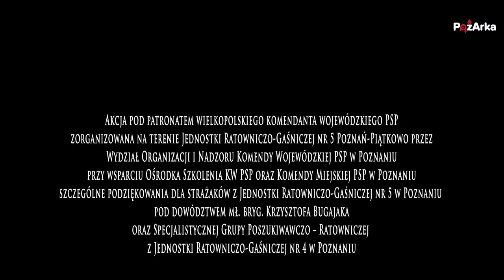Kobieta Potrafi - Dzień kobiet w straży pożarnej :)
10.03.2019 na terenie Jednostki Ratowniczo-Gaśniczej nr 5 w Poznaniu odbyła się czwarta edycja unikatowej akcji edukacyjno-przygodowej dla kobiet. Akcja pod patronatem wielkopolskiego komendanta wojewódzkiego PSP
zorganizowana przez Wydział Organizacji i Nadzoru Komendy Wojewódzkiej
PSP w Poznaniu przy wsparciu Ośrodka Szkolenia KW PSP oraz
Komendy Miejskiej PSP w Poznaniu
Szczególne podziękowania dla strażaków z Jednostki Ratowniczo-
Gaśniczej nr 5 w Poznaniu pod dowództwem mł. bryg. Krzysztofa
Bugajaka oraz Specjalistycznej Grupy Poszukiwawczo – Ratowniczej z Jednostki
Ratowniczo-Gaśniczej nr 4 w Poznaniu